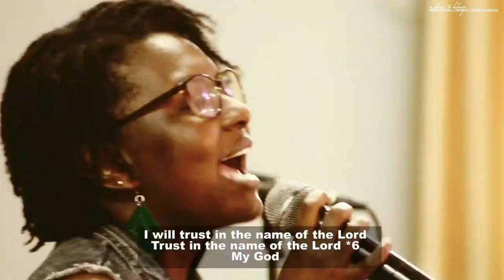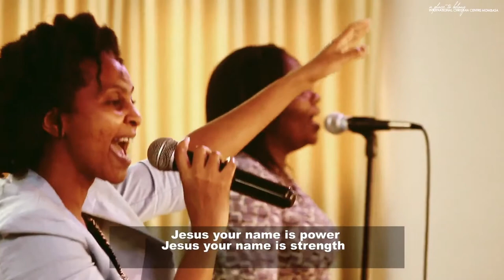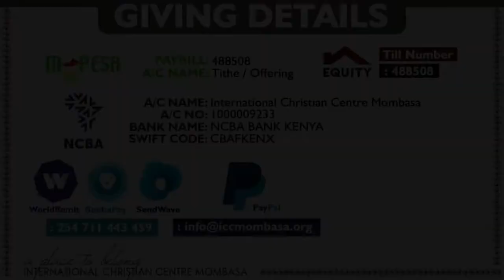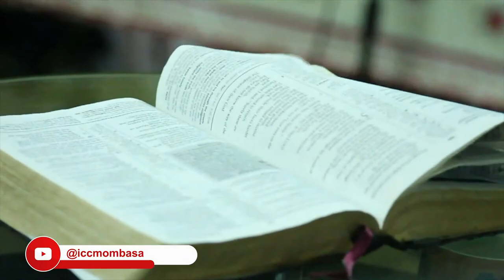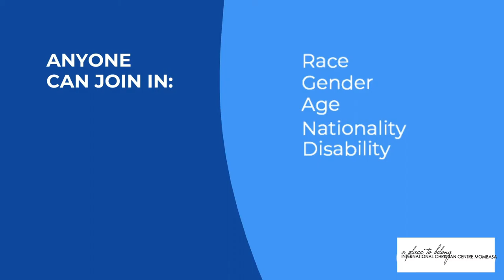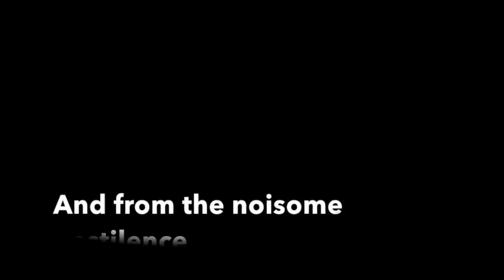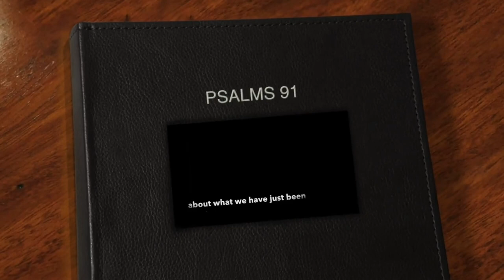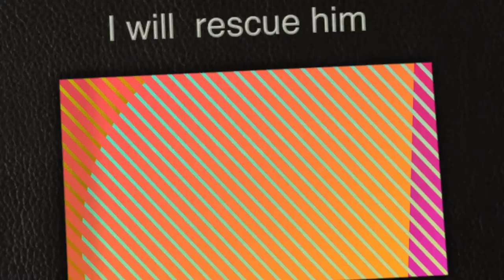SUNDAY SERVICE | 6TH DECEMBER - REV. EDWARD MUNENE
Welcome to churchonline. We are glad you could join us.